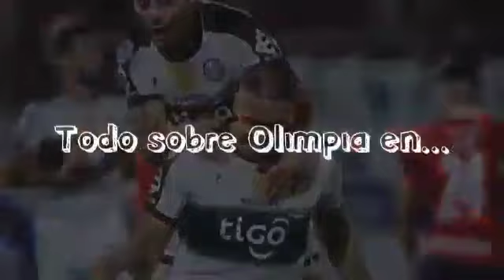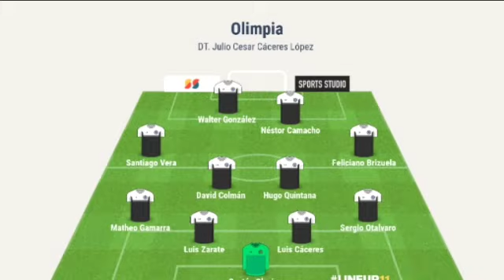SolDeAmerica vs Olimpia |Previa+11|Un Olimpista Más